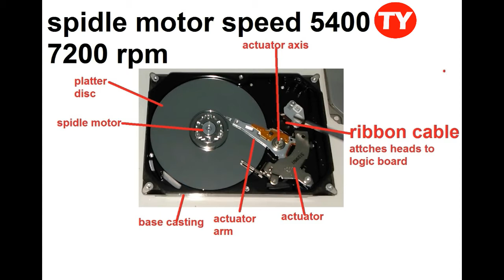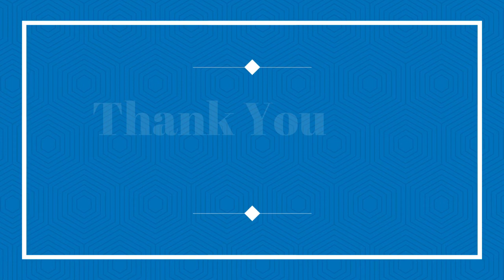interesting facts of computer hard disk inside hard disk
in this video i explained about computer hard disk  also called fixed disk
logic board transfer data from platters (disks) to computer and also computer to platters (read, write)
inside HDD 1) platter( media) coated with magnet it's  store data
2) spindle motor it is used to runs platters, pc 7200 rpm speed and laptop hdd 5400 rpm speed
3) heads it used read and write on surface of platters
4) actuator is used to move across the platters  where the required data on the  platters